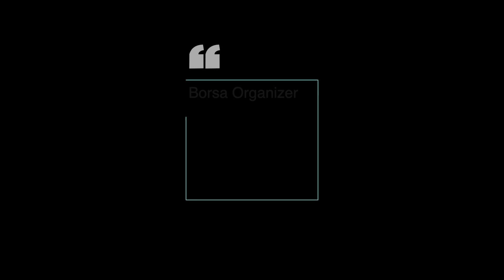Borsa Organizer Big Dots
Organizer passeggino Big Dots

Organizer passeggino fantasia Big Dots, interno fantasia jungle.

E quindi ecco un altro organizer da passeggino

Misure: 25x12x12 c.a.